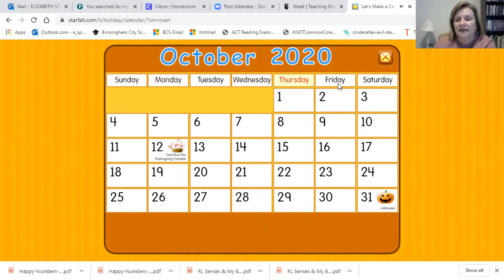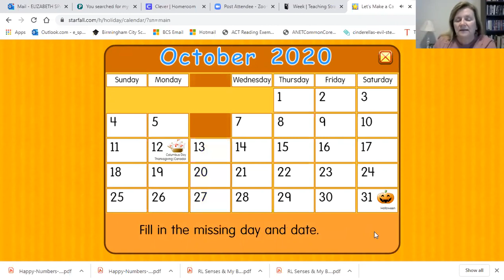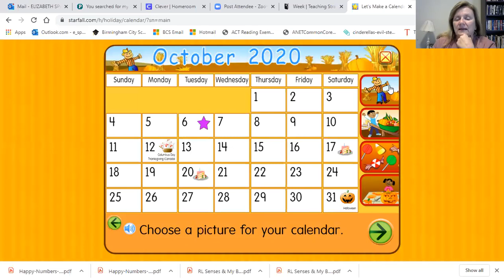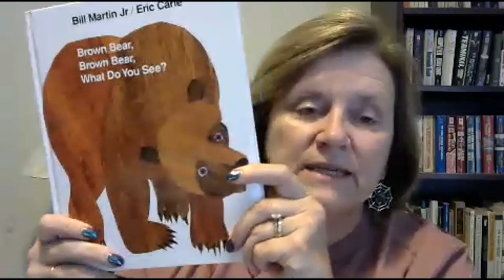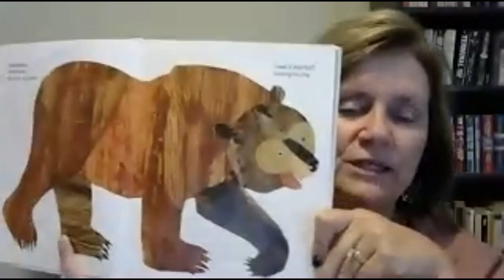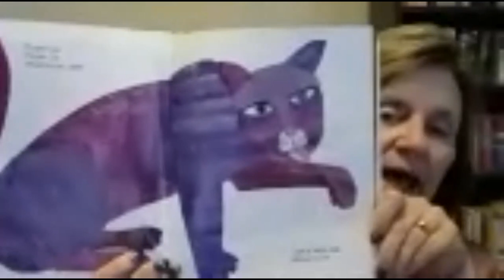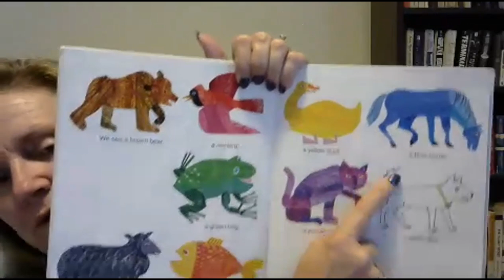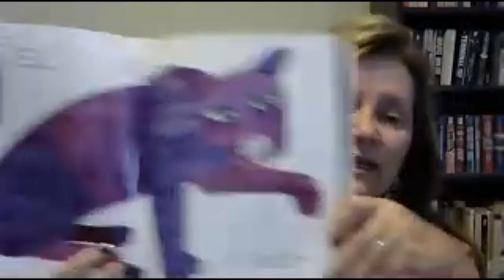Morning Meeting Brown Bear Brown Bear